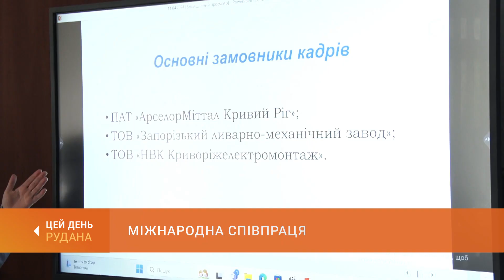Міжнародне співробітництво: підтримка закладів освіти за проєктом співпраці з Герцогством Люксембург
Днями відбулася презентація міжнародного проєкту підтримки нашого міста та Криворізького району коштом Великого Герцогства Люксембург. Проєкт передбачає декілька стратегічних напрямків. Один з них - покращення якості освіти. Йдеться про зміцнення матеріально-технічної бази навчальних закладів, реалізацію адаптивних програм навчання, перекваліфікацію військових та людей з інвалідністю.